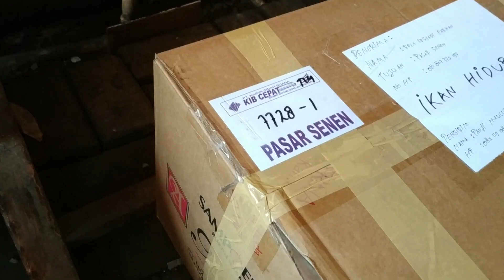Beli Koi dari Blitar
Halo,

Setelah sekian lama akhirnya upload video. Kali ini konten yang sudah di take sejak lama akhirnya baru sempat diedit. Ikan yang dibeli dulu pun sudah besar. mantap...